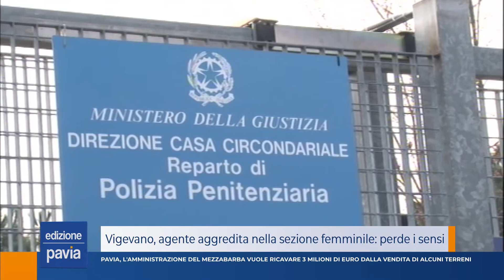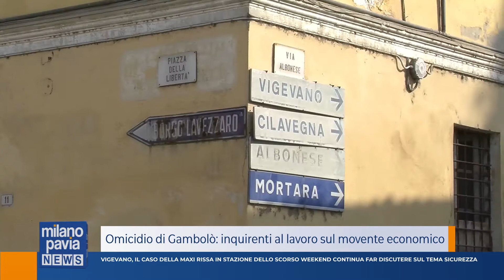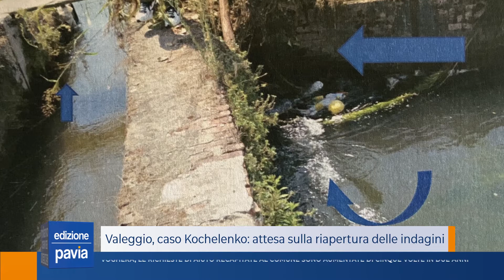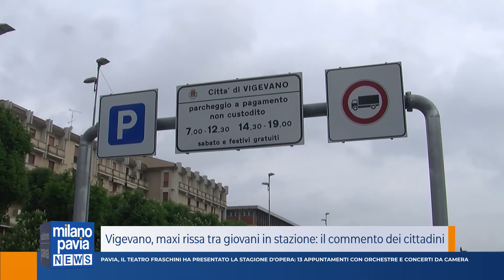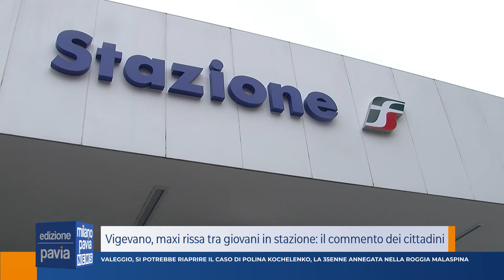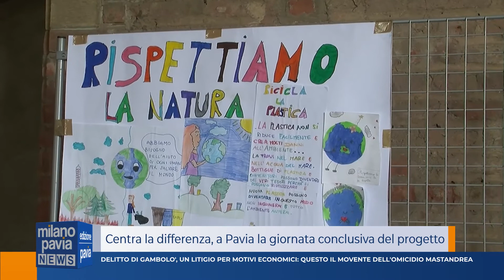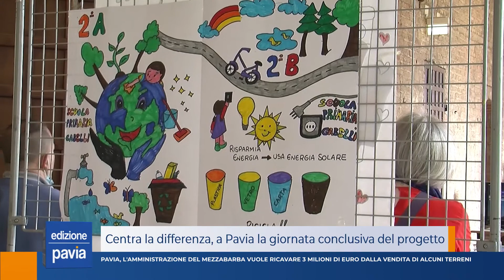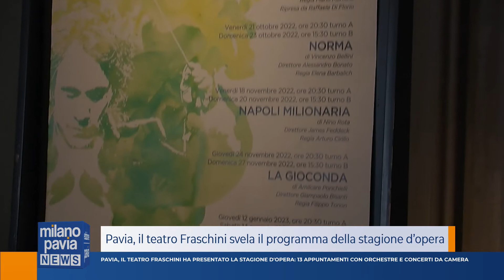Milano Pavia NEWS – edizione PAVIA - 07 giugno 2022